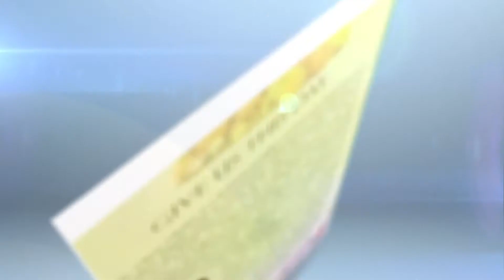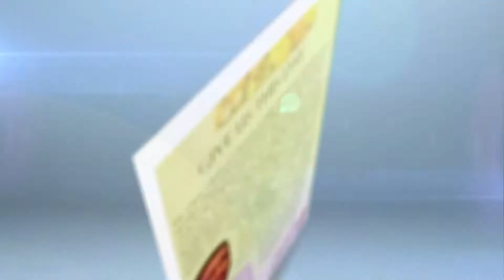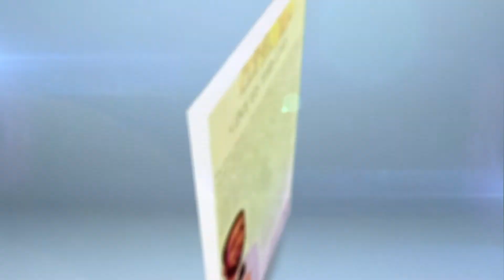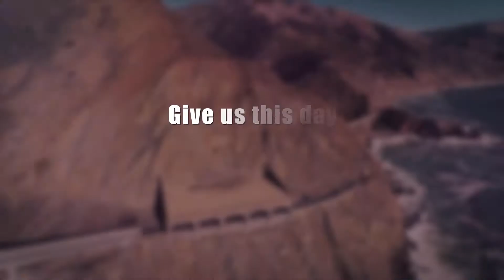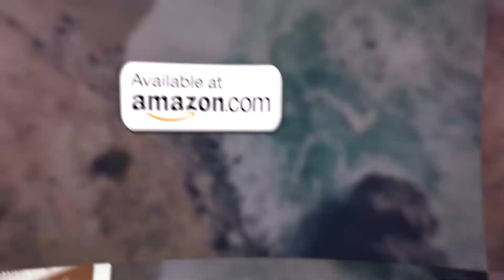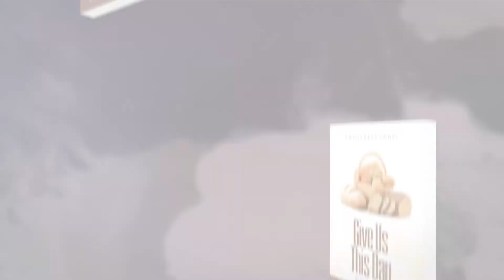GIVE US THIS DAY DEVOTION - DR. CHRIS OKAFOR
16TH OCTOBER, 2021
YOUR EXACT NEED
PHILIPPIANS 4:19